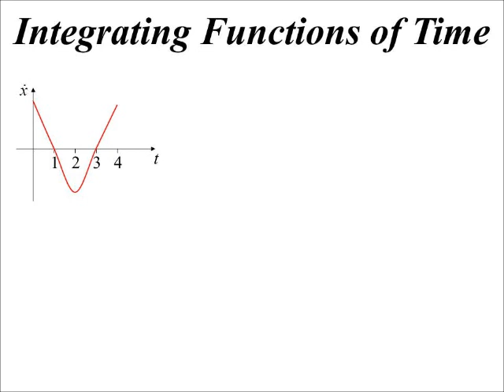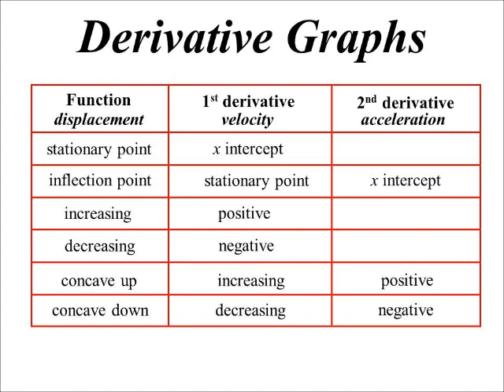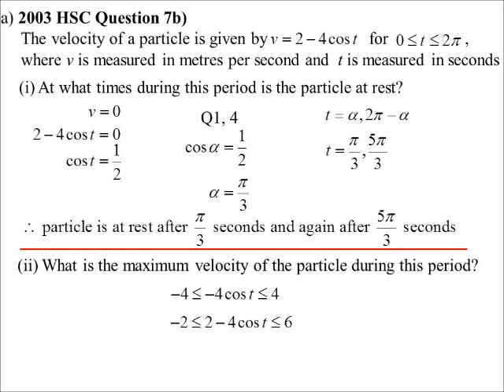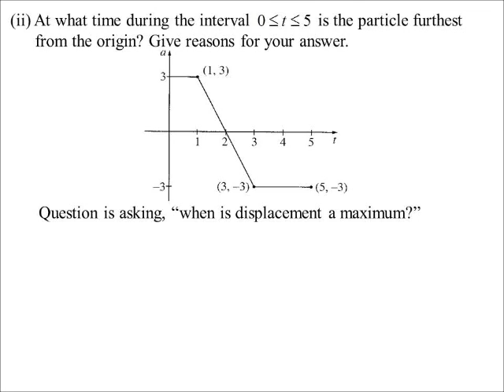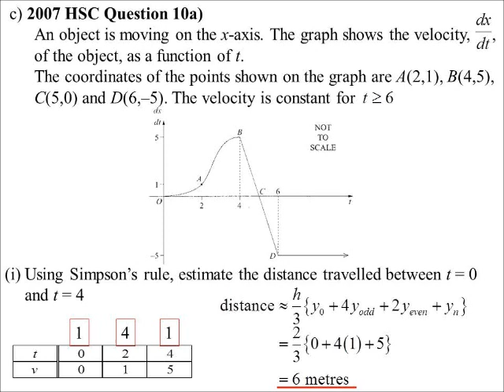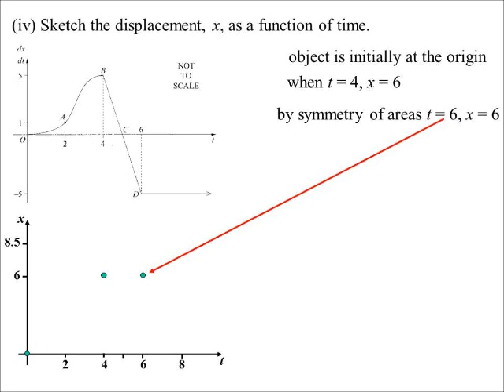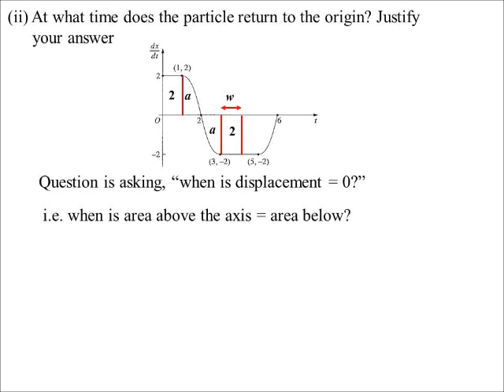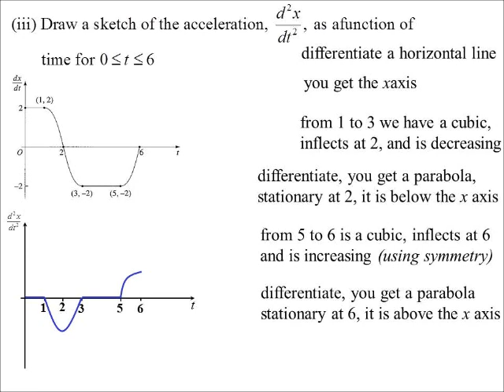12X1 T04 06 integrating functions of time 2018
More on motion graphs and how to interpret the associated problems.